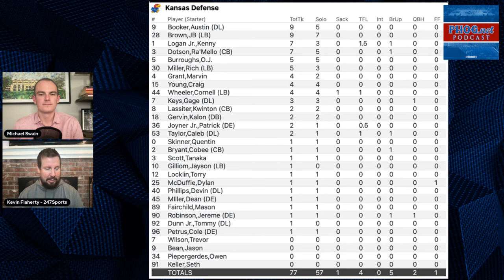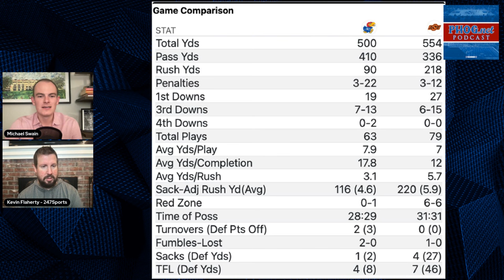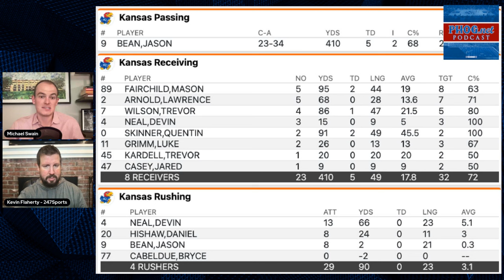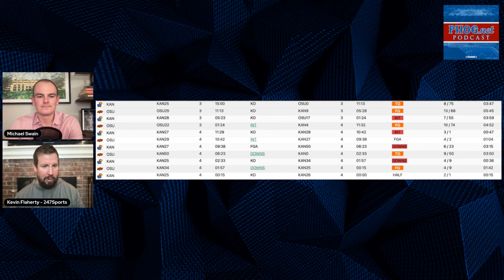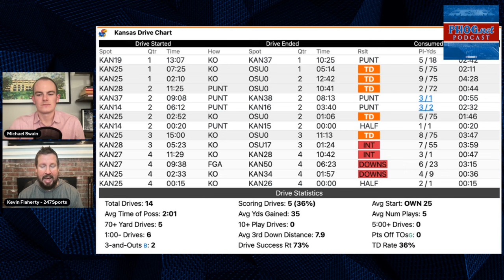Podcast: What to make of Kansas football's road loss at Oklahoma State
Michael Swain and Kevin Flaherty are back for their weekly podcast. This time, they break down KU's 39-32 defeat to Oklahoma State.